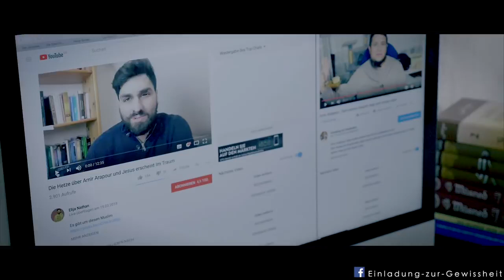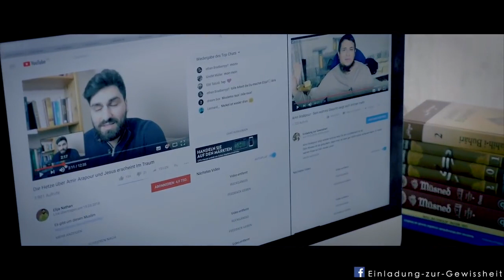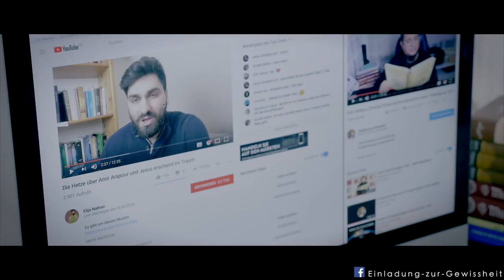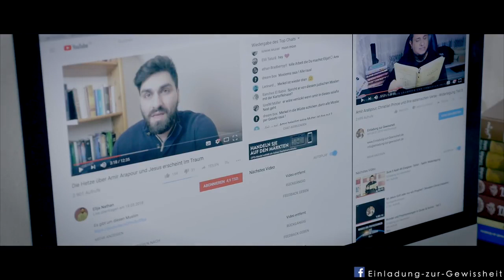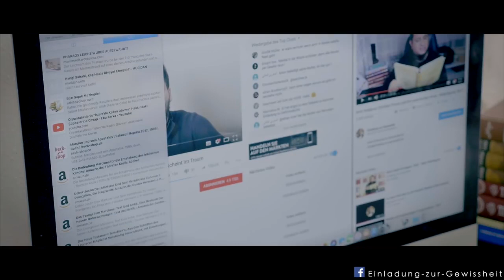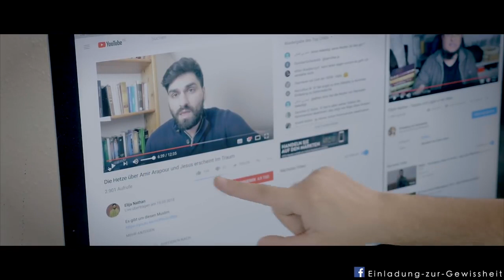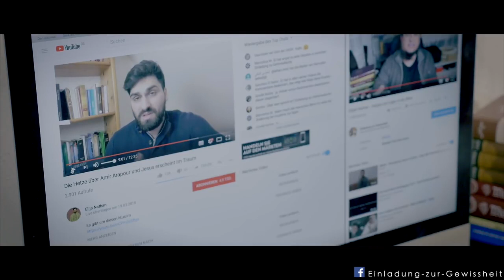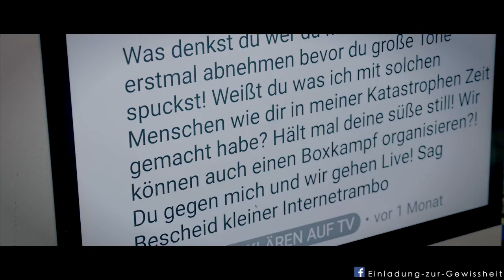Lügner und Heuchler Elija Nathan, wird Entlarvt!!! Wacht auf Christen!!!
Der Bruder Ramazan widerlegt den Murtadd und Heuchler Elija Nathan.Der Lügner wird Mundtot gemacht!
Der Heuchler und Kafir wird Argumentativ vernichtet!
Das lügen hat ein Ende!
Wacht auf Christen! Ihr werdet für Dumm verkauft!
Möge Allah euch Rechtleiten!
Nimmt den Islam, für eure Rettung!
Steigt ins Boot ein bevor Ihr ertrinkt!